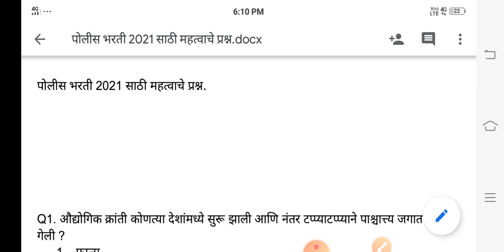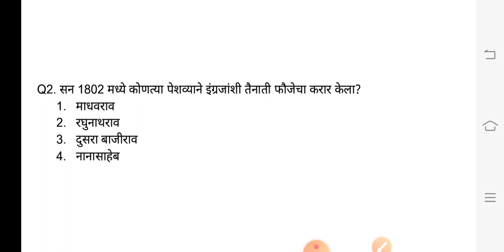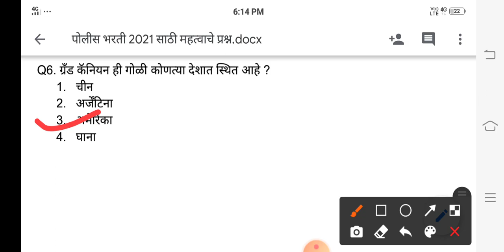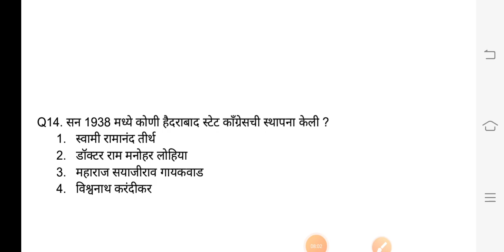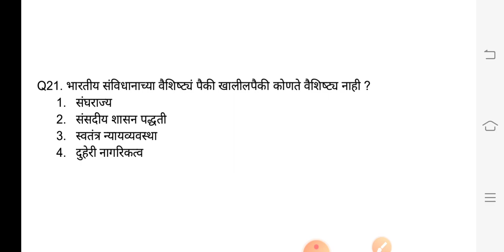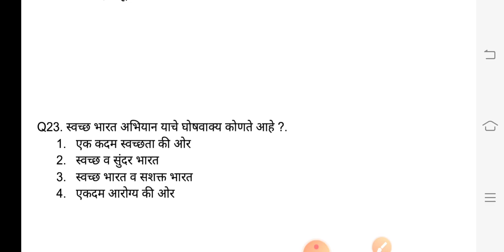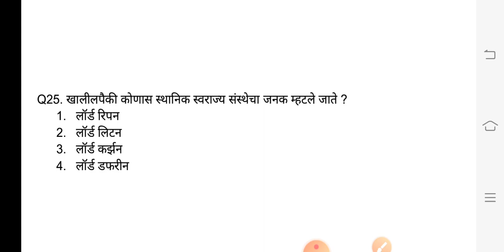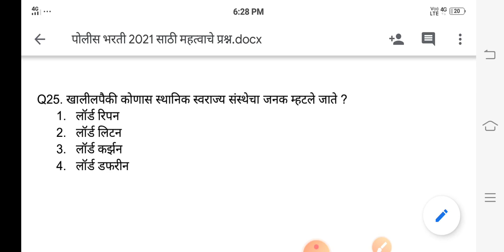| Maharashtra police Bharti 2021 |Police Bharti Maharashta 2021 Top GK Qusetions |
पोलीस भरती 2021साठी महत्वाचे प्रश्न.